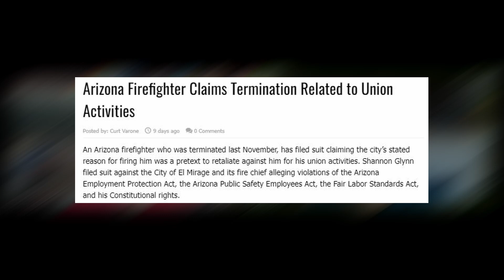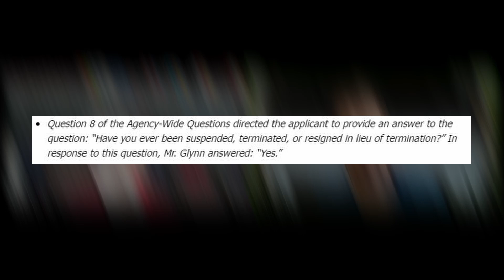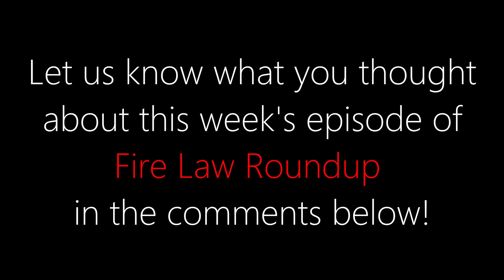Fire Law Short: Arizona Firefighter Claims Termination Related to Union Activities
In this episode of Fire Law Roundup, Brad and Curt discuss a wrongful termination suit brought by an Arizona firefighter-union rep